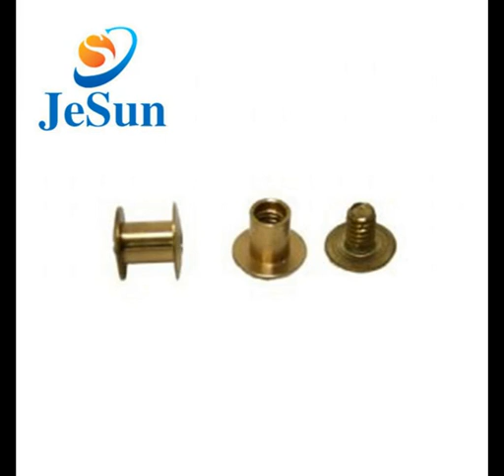Hexagon socket set screws with flat point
Jiesheng Hardware located in QiaotouTown Dongguan city Guangdong Province, now we has all kinds of imported machines, CNC computer lathe , computer processing center, precision automatic lathe, screw machines.